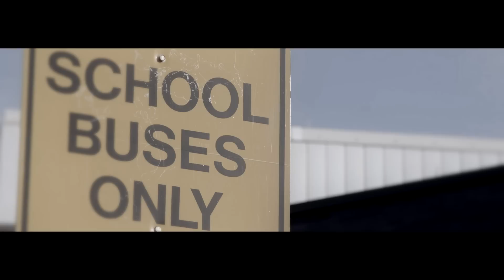Fidelity Investments & The Big Cheese Reads